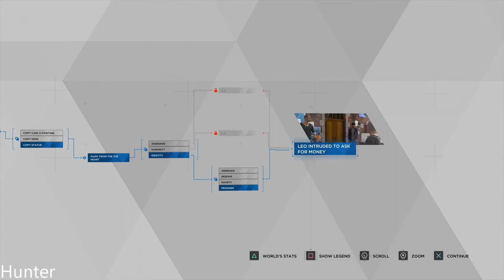DETROIT BECOME HUMAN Walkthrough Gameplay Part 3 (PS4 Pro)